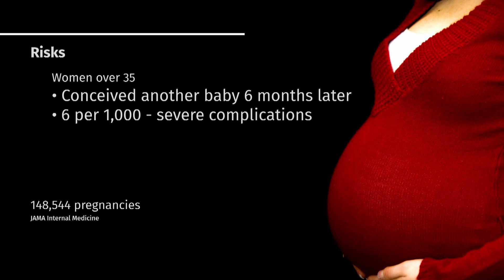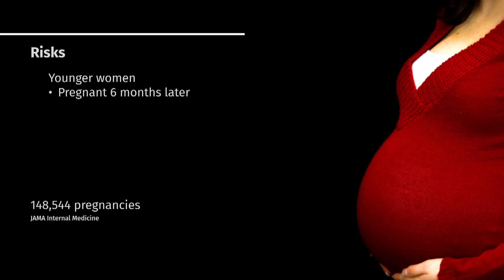Study says mothers should wait at least a year between pregnancies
Mothers should wait at least a year between giving birth and getting pregnant again to reduce health risks to mom and baby, according to a new Canadian study. That's actually less time than what's recommended in the current World Health Organization guidelines.